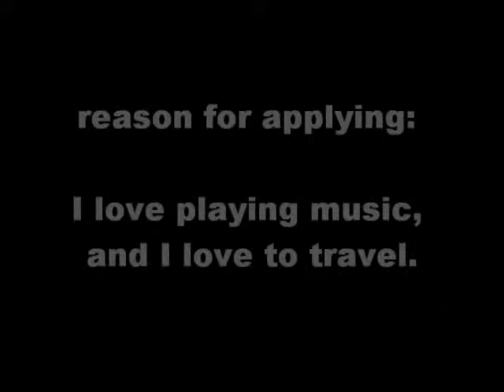Carnival reel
Jane Boxall drums percussion